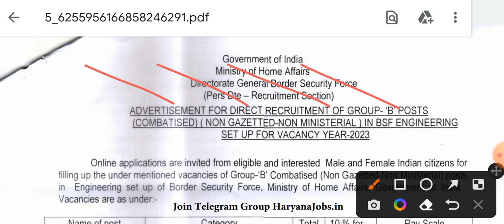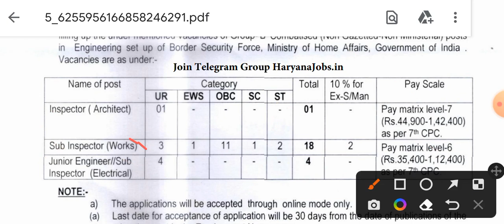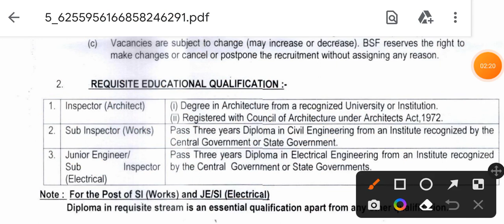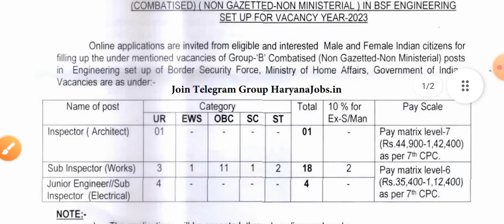BSF JE/SI Recruitment 2023| BSF JE Electrical| BSF Je Civil Recruitment 2023| BSF JE Vacancy 2023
bsf je result
bsf je recruitment 2022
bsf je Ectraical previous year paper
bsf je civil engineering previous year paper
bsf je form fill up
bsf je physical test
bsf je civil vacancy 2023